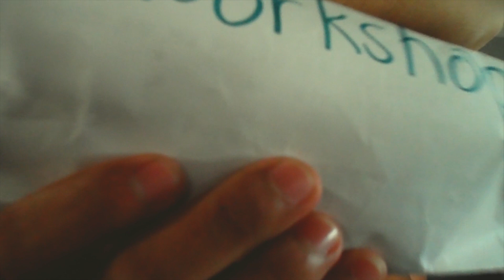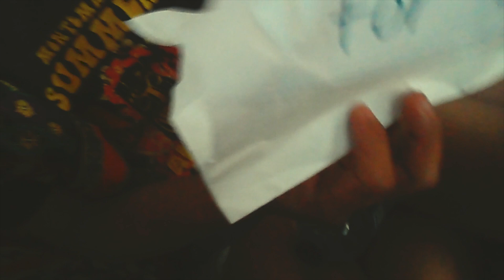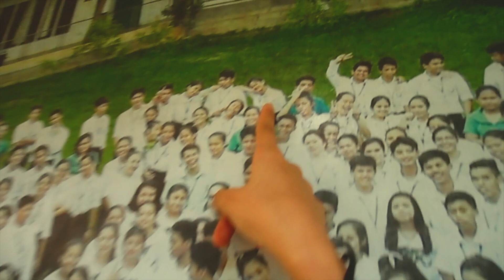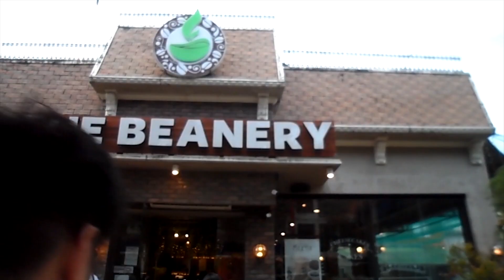DE LA SALLE BATAAN!!! [OCA VLOG AGAIN part 1]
Every year, the Office of Culture and the Arts go to St. Jime Hilario De La Salle school Bataan to offer different art workshops. This year, I was one of the student-teacher assigned and these are our experience so far.

If you've read this till the end THANK YOU, I LOVE YOU!